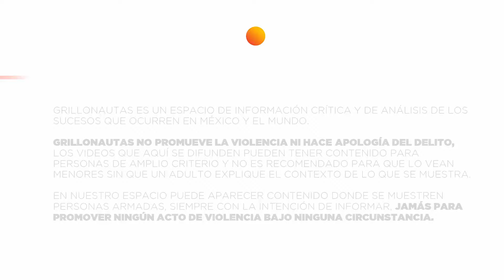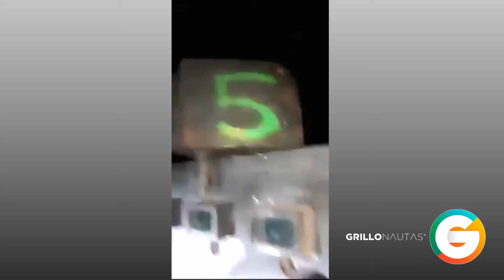Enfrentamientos entre “Escorpiones” “ZVE” “CJNG” y “Los Metros”